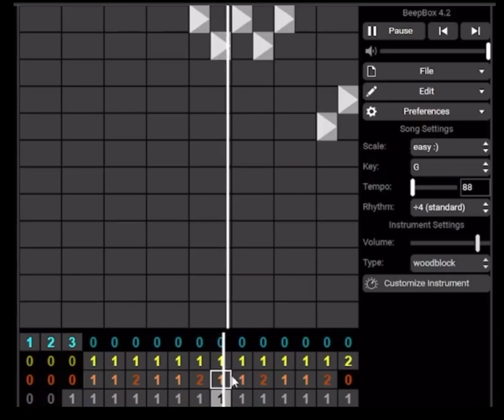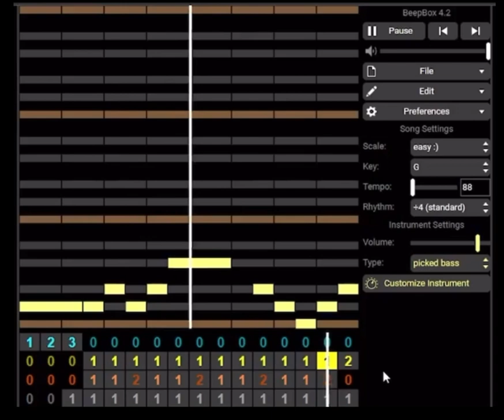[behind the scenes] -Brand New Journey (BeepBox recording)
Sorry for some lag throughout the video

I made a behind the scenes for the cover art/thumbnail as well on this channel